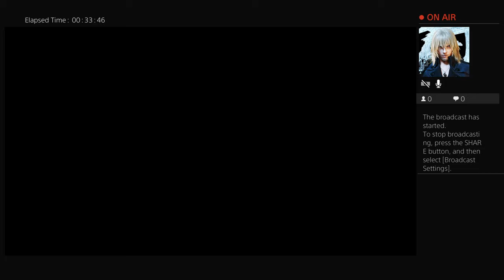MORE CTR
I'm just a guy who's trying to make life fun and enjoyable! This is a hobby for me that could maybe, MAYBE one day reach 1 Million Subscribers! So I normally upload TLOU (The Last of Us) and myself and my band, (Fed Of Me) playing some heavy metal. Any other game I upload is because I'm in the mood for. I'm a trophy hunter, I aim for some Platinum trophies, currently at 32 Plats for my PSN account.